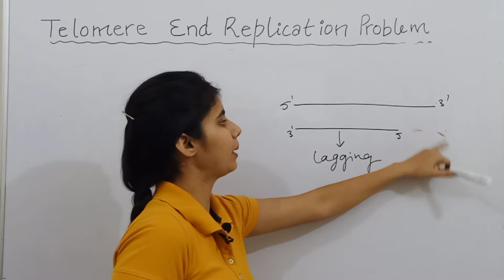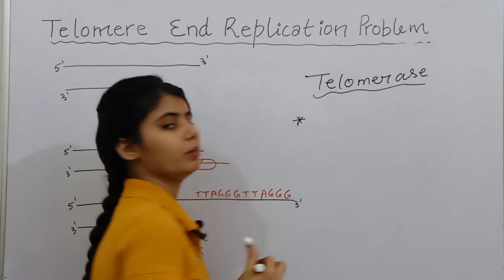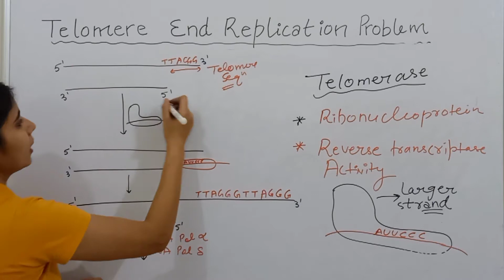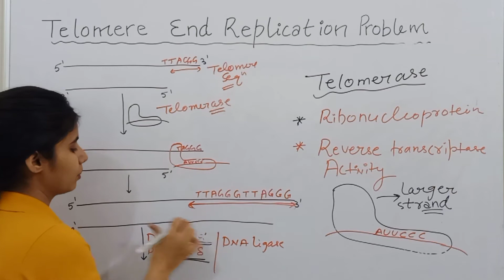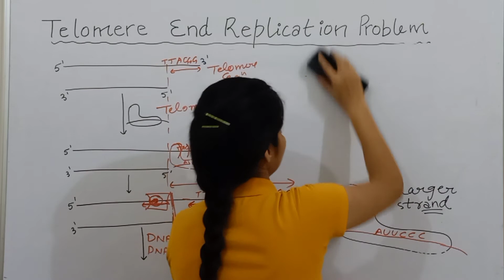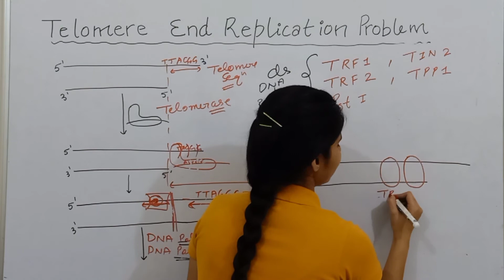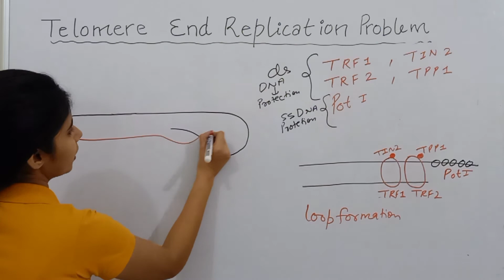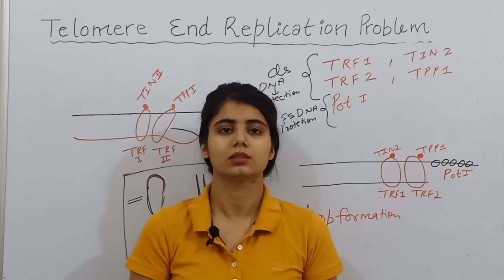Telomerase & End Replication Problem | Molecular Biology | CSIR-NET LIFE SCIENCES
TELOMERASE is a Ribonucleoprotein and has reverse transcriptase activity.

hello everyone ✨
welcome to UNIFIED LIFESCIENCE

about me:
i am a research scholar!!
i make videos of advanced biology for csir-net jrf, gate-xl, dbt-jrf, iit-jam, and other related exam

main aim of UNIFIED LIFESCIENCE is to provide free complete lecture series of all subjects of above mentioned exams!! ✨